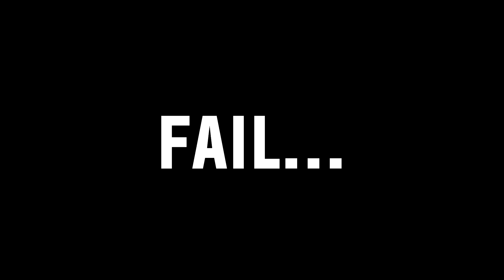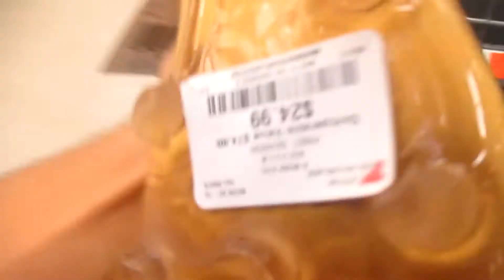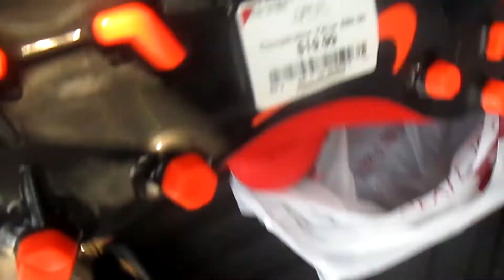FOUND 325 DOLLAR SOCCER CLEATS FOR CHEAP!!!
Hey guys and girls to another video! Today's video is about my friends and I went to 12 different stores of Marshalls, Burlington, Ross, and TJ Maxx. Some stores we found some good finds and other stores we found NOTHING. Overall the experience was really fun for looking for amazing deals and profits. :)

▼FAQs
Cameras: Canon Powershot ELPH 115 IS
Editing Softwares: Sony Vegas 15 & Adobe Photoshop CS6

▼ My WHY?
You might be wondering who is this guy holding the camera is? Well, his name is Lyth Bawaneh. Currently 16 years old aspiring to becoming a professional footballer/professional soccer player. From his videos, you can see moments where he does his football/soccer training, workouts, nutrition with a hint of unhealthy food, and just some goofy moments of him to show off his personality. His "why" of creating this channel is show everyone that his dream is to become a professional footballer and show everyone that he will make it no matter how many doubters he gets along the way or pretty much nothing will stop him from achieving his dream. And plus his other goal is to get people motivated off their beds and start chasing their dreams turning into reality. This is who Lyth Bawaneh is and he will continue to progress in order to achieve.